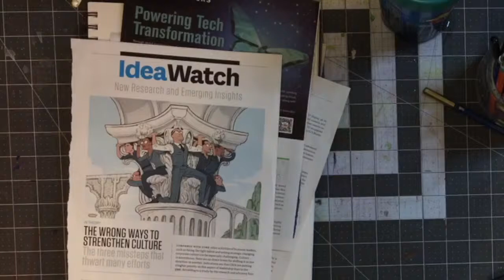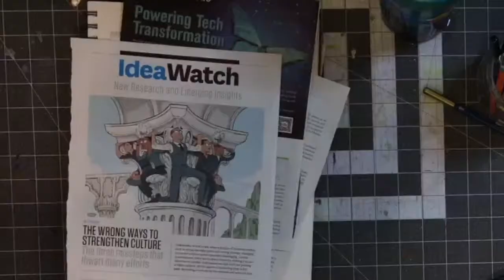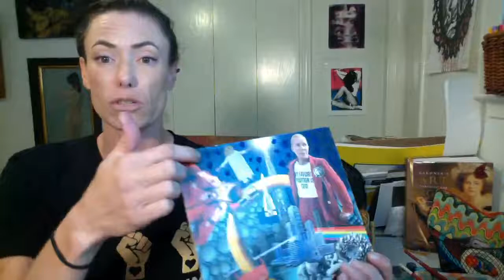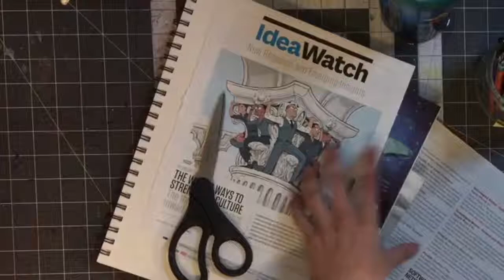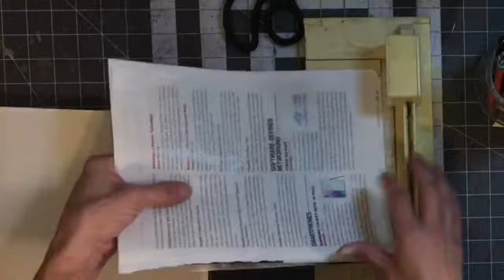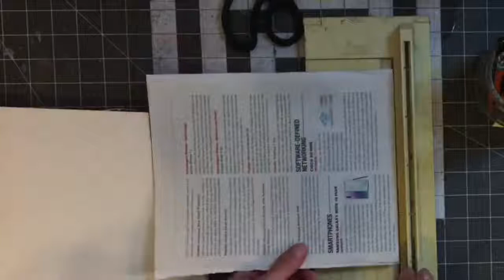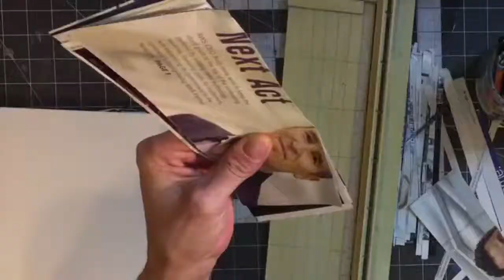Art Co Afternoon Arts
Art Co Afternoon Arts with Amber & Doobs
Streaming Art, Conversation, & Community

Friday, August 28th, streaming Live from our YouTube account!
(3:00 - 4:00 PM)

✦ ABOUT ART CO AFTERNOON ARTS ✦

Today’s Edition -FriYay! - Crazy collage eyes

Spend an hour with our Art Director, Amber Crimmings, and her Deep Ellum Alley Cat, Doobs to learn about art, watch her demo some painting and carving, and make some things with her! You can also learn more about local DFW Artists, how to support them and our efforts at Deep Ellum Art Company to connect community and creatives! Our Afternoon Arts Virtual series is to here to bring out the creativity and community  within you!

You can support a local artist now through purchasing their work; Local artwork is currently for sale in our Virtual Galleries

"Dedicated to the Creative and Native"